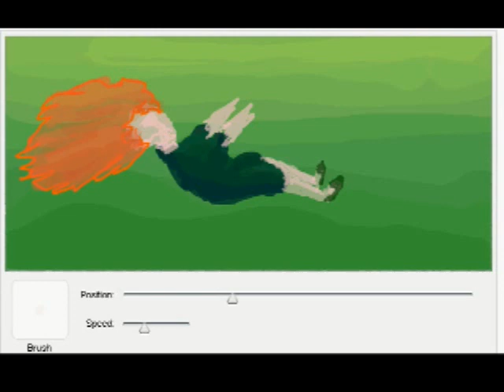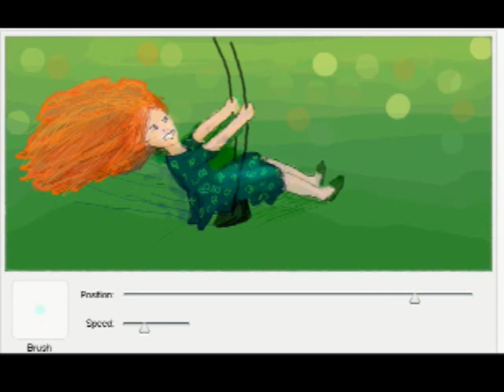Enjoying life - Facebook Graffiti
One of my Facebook Graffiti app paintings.
A redhaired girl, swinging and enjoying life in a childlike moment free of tomorrow's worries.

I'm not an artist, but occasionally I like to draw colorful pictures.

Dedicated to: Sarah